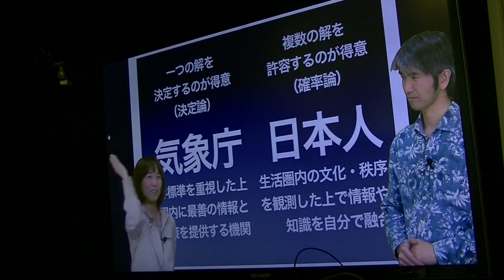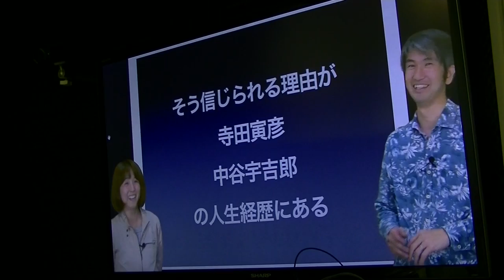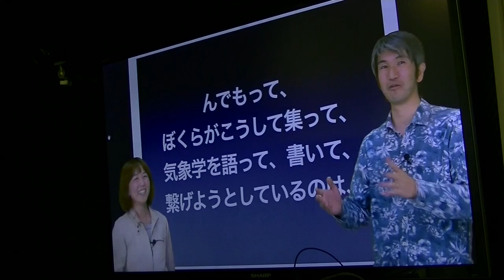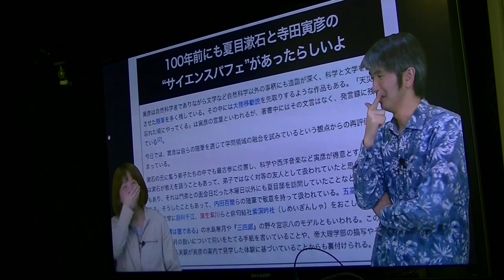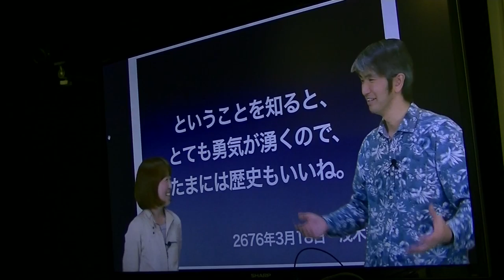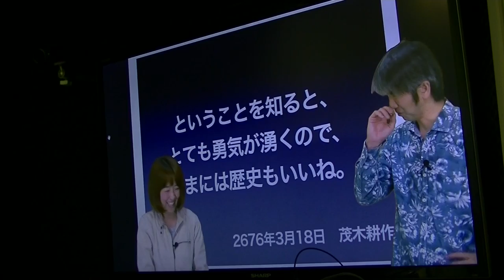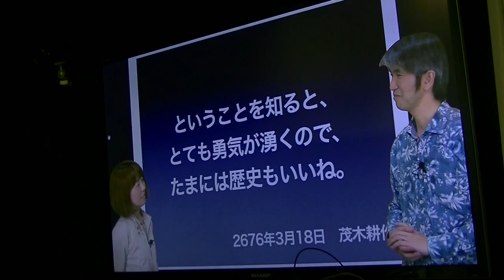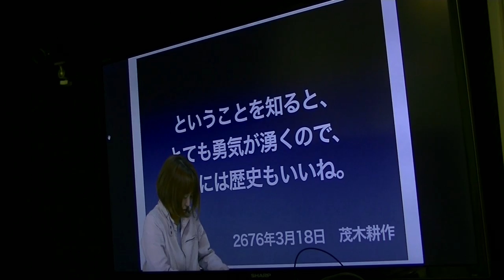寺田寅彦はパフェがお好き？2/2 2016/03/18 ニコニコ気象研究会（ミニ）